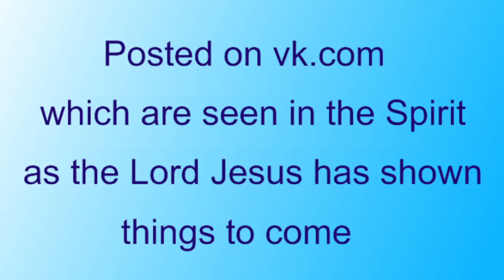India: fire causing loss of live --- Prophecy fulfilled